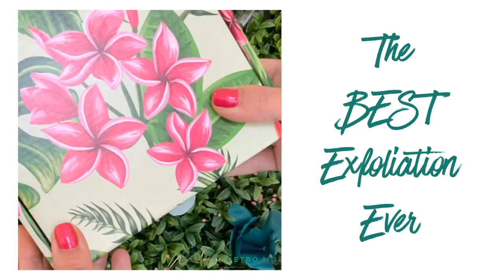August 11, 2020